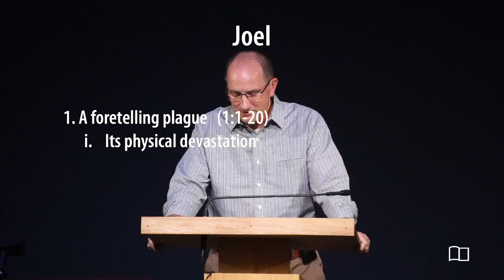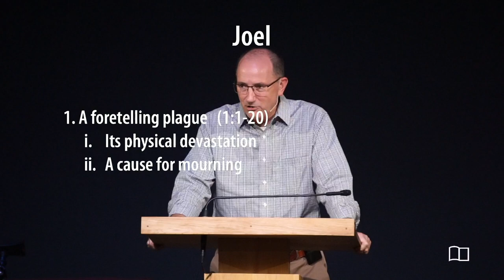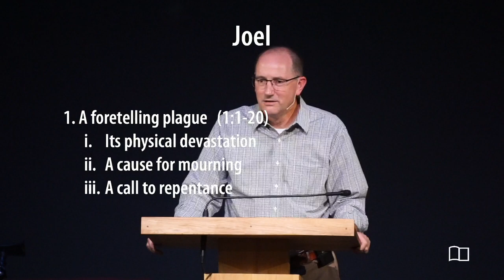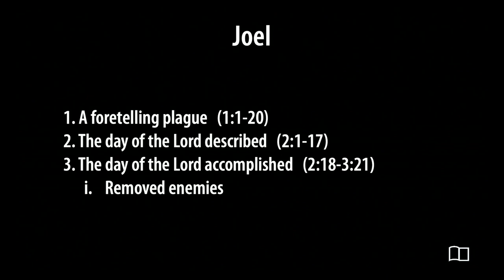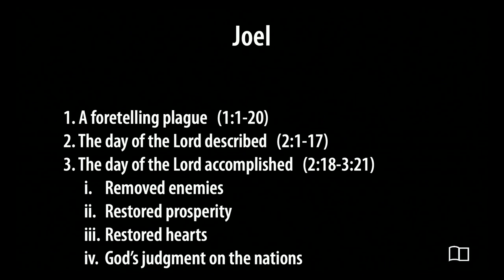Joel - Scott Demarest - Grace Bible Church - 8/27/23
Title: Joel
Series: All 66 Books of the Bible
Preacher: Scott Demarest